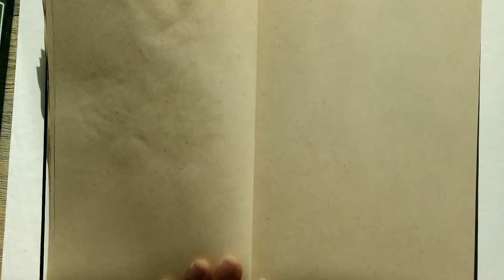Sketch Session | Vintage Nightstand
Speed drawing video of vintage nightstand.